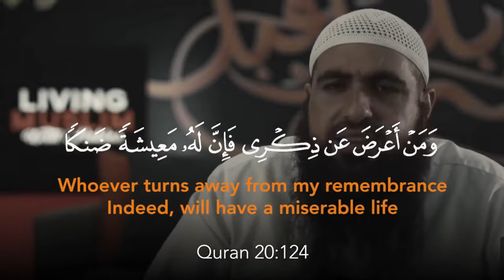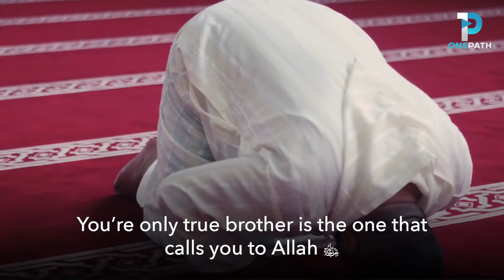So you are a Gangster | Very Powerful Speech | Mohamed Hoblos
Mohamed Hoblos, hailing from Lebanon, and living in Sydney (Australia) is famous for his ability to deliver passionate, emotional and powerful talks and reminders on various topics regarding the muslims of today. He have conquered many hearts with his preachings, especially the hearts of the young muslims. He have given lectures in many countries around the world and he regularly make short videos on the muslim media "One Path Network", as for example the video with Ali Banat (may Allah give him Jannah) "Gifted with Cancer - Ali Banat". Mohamed Hoblos was part also of the Sidney Deen Team which is an Islamic radio programme and he took part also on the Islamic short movie "Last Chance".
Also an important thing to underline is that Mohamed Hoblos is not a Shaykh and that can lead in using a hadith that is weak, and he maybe thought was sahih etc. or he can say a hadith not in the exact form and that may cause a change on the meaning of the hadith etc. , for this reason we advice you to watch and share the videos of Mohamed Hoblos only from our Channel because we cut those parts.

In this Channel you may find videos of : Omar El Banna , Ali Banat , Mohamad Nagi , Bilal Dannoun , Kamal Saleh , Dawah Man , Qari Saad Nomani , Ali Dawah , Sajid Umar , Malaz Majanni , Haroon Kanj , Steve Dabliz .